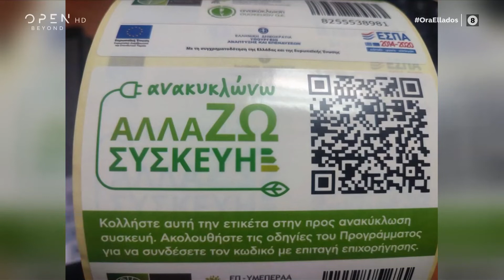Λήγει σήμερα η προθεσμία για τις αιτήσεις για το πρόγραμμα «Αλλάζω συσκευή» | Ώρα Ελλάδος | OPEN TV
Εκπνέει η προθεσμία για τις αιτήσεις για το πρόγραμμα Αλλάζω συσκευή καθώς σήμερα κλείνει η πλατφόρμα.